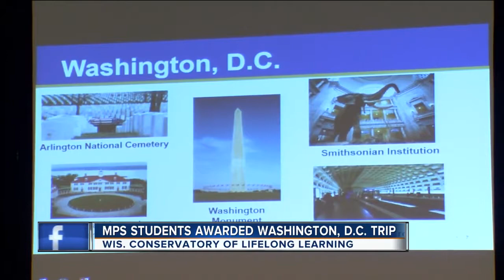Herb Kohl helps fund Washington, D.C. trip for 400 Milwaukee Public Schools students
Pilot program begins in 2018.